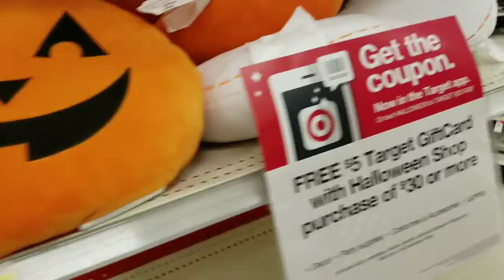Shopping at Target with baby and Mo.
Looking at baby things in Target with reborn Miranda and Morgan.